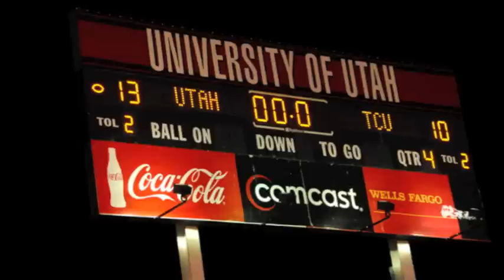Utah Utes 'No Ka Oi' (the best)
2 Time BCS Busters Utah Utes.